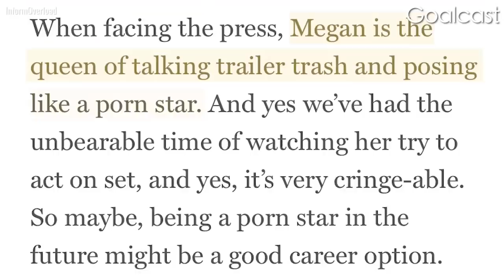Why Megan Fox Disappeared From Hollywood | Life Stories By Goalcast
Voted “Sexiest Woman Alive”, Megan Fox lived a secret life where she was thrown into inappropriate situations as early as 15 years old!

Megan begged for protection and tried to take back control, but nobody listened and things only got worse. In a shocking interview, Megan finally revealed the truth about how she was treated on the set of Transformers... but the media attacked her, and Megan was forced to hide from Hollywood. What REALLY happened to Megan Fox? And how did meeting MGK, Machine Gun Kelly help her make an UNBELIEVABLE comeback?